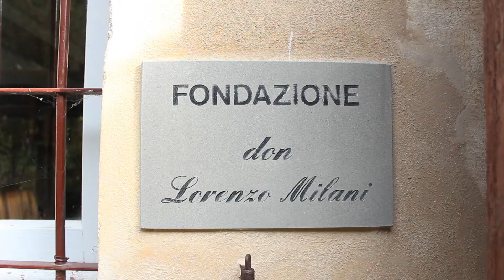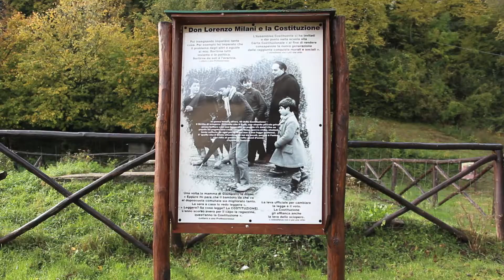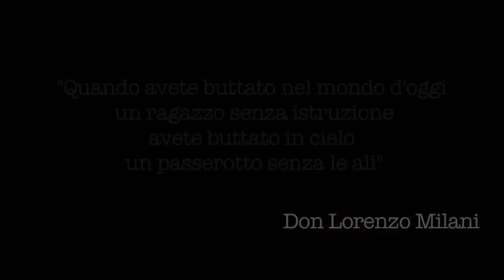Barbiana: il We Care a confronto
Dal 7 al 9 novembre, la rete nazionale del We care si è ritrovata a Barbiana. Scelta non casuale, visto che è da questo paese del Mugello che nasce il nome della rete, riadattamento del motto I care, ovvero mi interessa, mi importa, mi sta a cuore, adottato da Don Lorenzo Milani e che riassume la sua finalità educativa volta alla curiosità e alla presa di coscienza civile e sociale.
Questi tre giorni sono stati un'occasione per conoscersi meglio e iniziare un dibattito sul nostro modo di fare educazione nelle scuole. Un confronto che parte dalla visita alla scuola di Don Milani e lascia molte domande e riflessioni da cui ripartire nelle varie realtà associative facenti parte del we care, con l'obbiettivo di approfondirlo e ampliarlo negli incontri futuri.